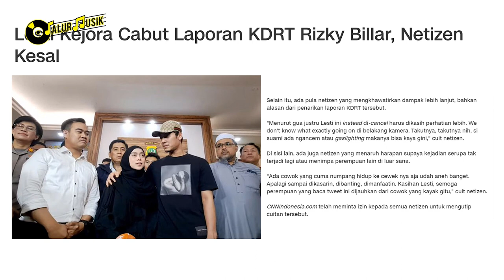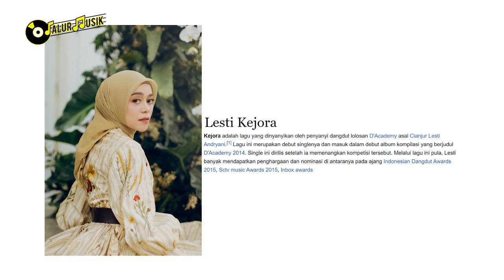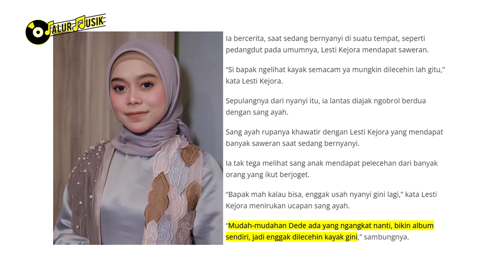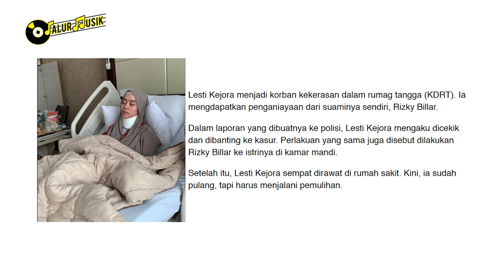MENGEJUTKAN!! FAKTA LESTI KEJORA DARI AWAL YANG TIDAK BANYAK DIKETAHUI ORANG | BERITA LESTI HARI INI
MENGEJUTKAN !! FAKTA TERBARU LESTI KEJORA YANG TIDAK BANYAK DIKETAHUI ORANG  | BERITA LESTI HARI INI
Lesti Kejora: waktu kecil pernah disawer udah gede tulang geser

Kasus Lesti Kejora semakin panas dari hari ke hari. Walaupun kasusnya dianggap selesai karena Lesti nyabut laporannya atas tindak KDRT yang dilakuin Bilar, tapi tetep aja, berita ini masih terus digoreng di media mainstream.

Nah, sebagai penyeimbang, JM Scope mau ngebahas Lesti gak cuma dari sisi yang kontroversial aja. Tapi lebih dari itu, ada cerita menarik yang mungkin lo semua belom tahu. Sebuah cerita masa kecil Lesti yang mungkin udah dilupakan sama orang-orang yang mencintainya.

Bagaimana pendapat kamu tentang xyz ?
Tulis di kolom komentar dibawah ya.

Selamat Menonton ~

00:00 Intro
00:38 Berita Lesti Hari Ini
01:39 Awal Karir Lesti Kejora
13:59 Prestasi Lesti Kejora